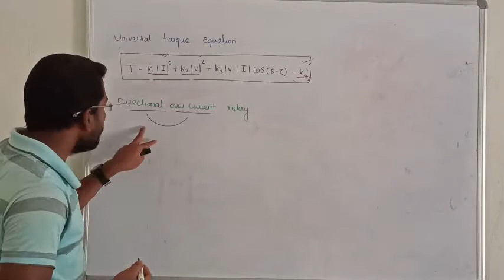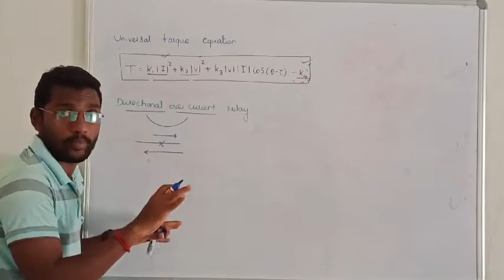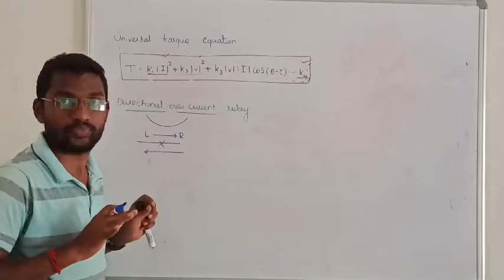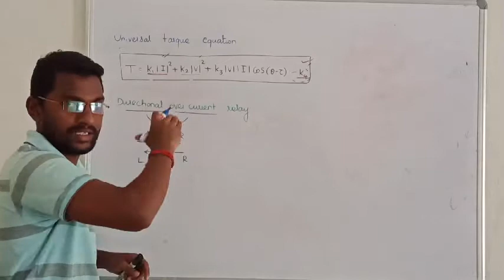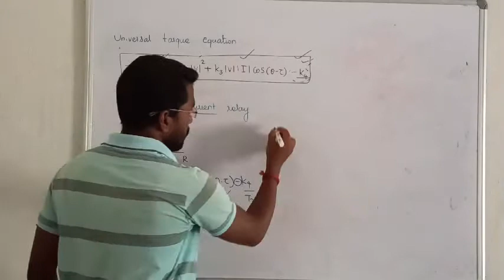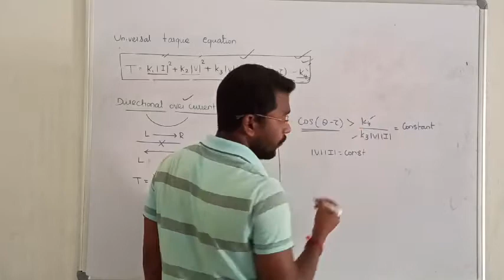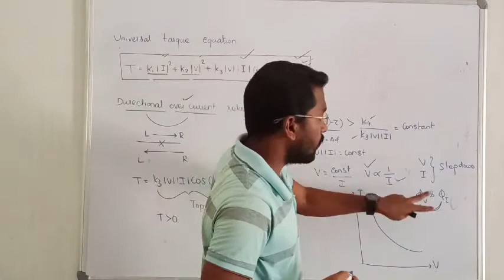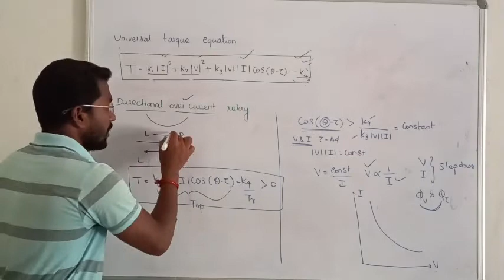8.DIRECTIONAL OVERCURRENT RELAY || POWER SYSTEM ANALYSIS IN TAMIL